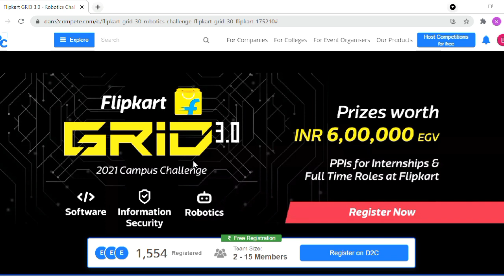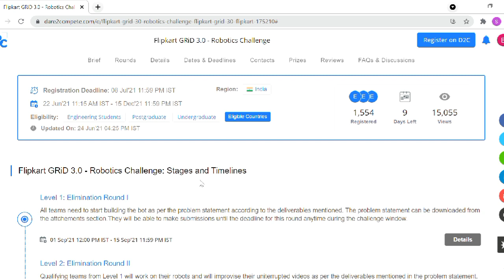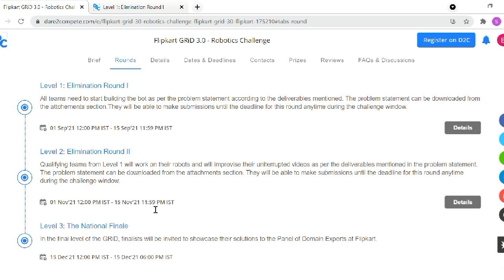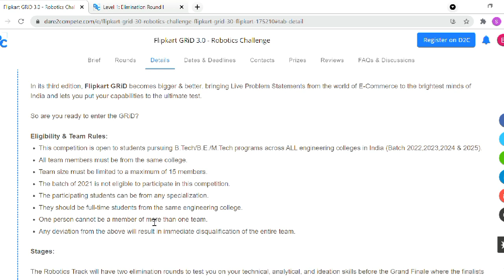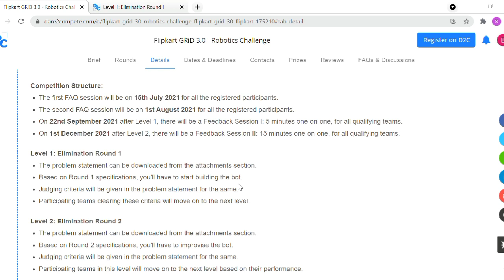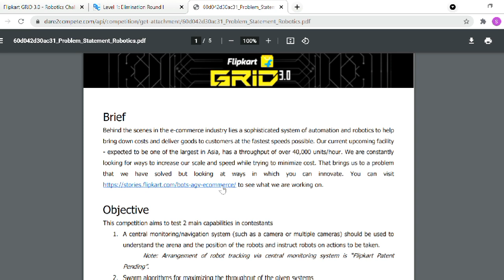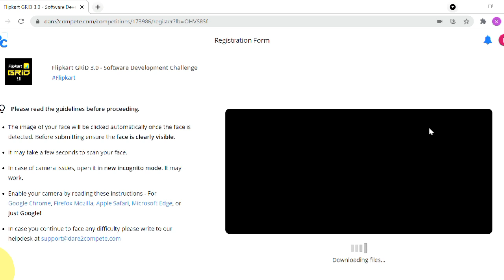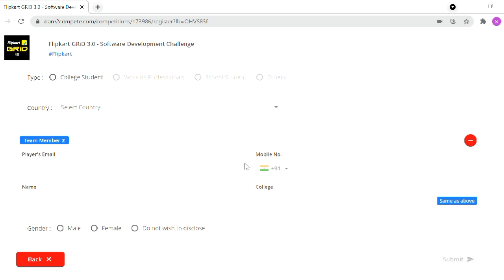Flipkart Grid 3.0 Robotics Challenge | Registration Process | Team Formation | BiNaRiEs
In this video, I will be discussing with you about the FLIPKART GRID 3.0 Challenge in detail. Flipkart GRID 3.0 is a challenge and Hiring process with Internship opportunity. Also you can win a cash prize of worth 6 Lakh. The batches eligible for this role are 2022, 2023, 2024, 2025. We will discuss about the eligibility criteria, Rounds involved, registration process, important dates.